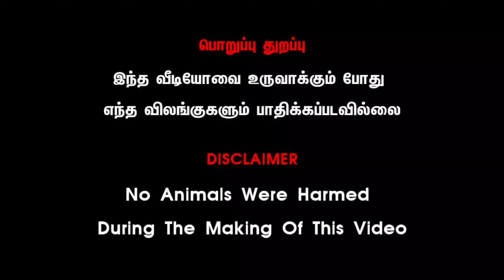வேட்டை நாய் வளர்ப்பு முறை பராமரிப்பு நாேய் மேலாண்மை முழு விளக்கம்dog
நண்பர்களுக்கு வணக்கம் இப்பதிவில் சிப்பிப்பாறை நாய்கள் வளர்த்து வரும் பூபதி அண்ணனிடம் வளர்ப்பு முறை நோய் மேலாண்மை மற்றும் குட்டிகள் முதல் பெரிய நாய்கள் ஆகும் வரை சித்த மருத்துவம் மற்றும் ஆங்கில மருத்துவம் இரண்டும் சொல்லி உள்ளார் ஆதலால் அனைவரும் பயன் பெரு மாரு கேட்டுக்கொள்கிறோம் நன்றி வணக்கம்!